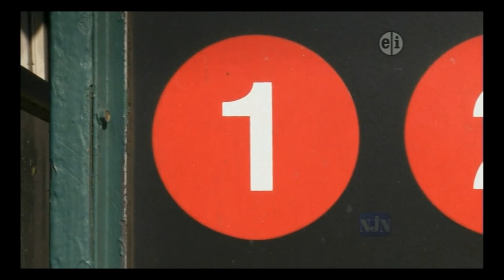Count to 0-10